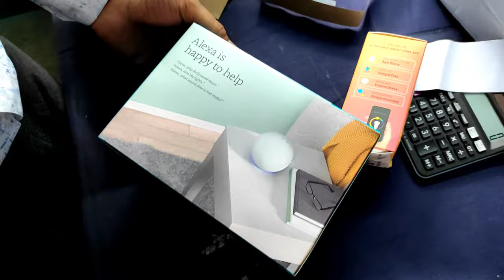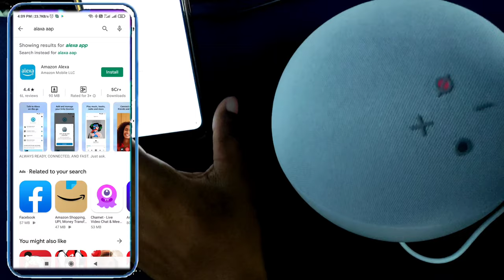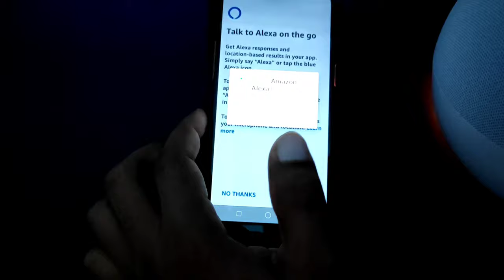Alexa unboxing video Alexa system setting 14 08 2021 1440p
Alexa unboxing video || Alexa system setting 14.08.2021

It is capable of voice interaction, music playback, making to-do lists, setting alarms, streaming podcasts, playing audiobooks, and providing weather, traffic, sports, and other real-time information, such as news. Alexa can also control several smart devices using itself as a home automation system.

Features & details
Echo Dot is a smart speaker that can be operated by voice - even from a distance. Alexa can speak both English & Hindi, and new features are added automatically
Echo Dot (4th Gen) has a new spherical design and improved bass performance compared to Echo Dot (3rd Gen)
Hands-free music control: Stream millions of songs in your favorite language from Amazon Prime Music, Spotify, JioSaavn, Gaana, or Apple Music
Versatile usage: use Echo Dot as a standalone speaker or connect it to other speakers/headphones to enjoy audio on your favorite devices. Or simply pair your phone with Echo Dot and use it as a Bluetooth speaker
Get started with Smart home: It is simple to make your home smart and use voice to control lights. Extend this experience to other appliances like ACs, TVs, geysers using smart plugs (to be purchased separately)
Voice makes everything simple: Just ask Alexa to easily pay your bills, get news, weather, cricket scores, nursery rhymes and stories!
Product Details
Product Dimensions: 10.01 x 10.01 x 8.89 cm; 326.59 Grams
Date First Available: 23 September 2020
Manufacturer: Amazon
ASIN: B084KSRFXJ
Item model number: B7W64E
Country of Origin: China
Manufacturer: Amazon
Item Weight: 327 g
Item Dimensions LxWxH: 10 x 10 x 8.9 Centimeters
Net Quantity: 1 Count